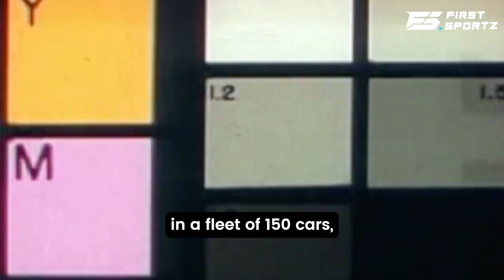Shaquille O'Neal's Biggest Purchases Revealed | FirstSportz NBA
Take a peek into the extravagant lifestyle of NBA icon Shaquille O'Neal as we unveil his most significant purchases. From luxury homes to flashy cars, explore the grandeur of Shaq's world. 🏀💰